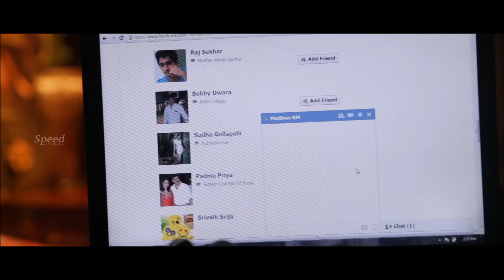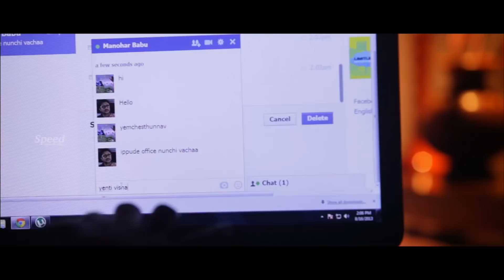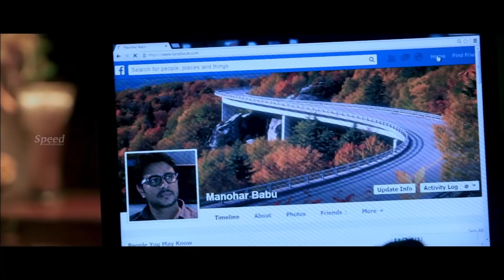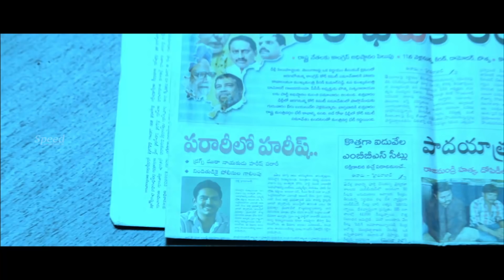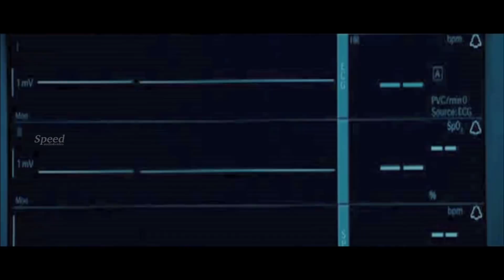True Love English Dubbed Movie